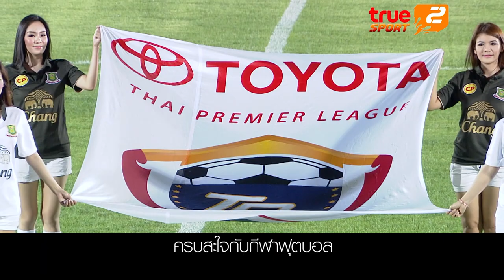ทรูวิชั่นส์ แพ็กเกจใหม่ ดี โดน คุ้ม ตามสไตล์ครอบครัวคุณ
ทรูวิชั่นส์ เปิดแพ็กเกจใหม่สำหรับครอบครัว  ดี โดน คุ้ม ตามสไตล์ครอบครัวคุณ
ดีที่สุดด้วยสุดยอดรายการคุณภาพ พร้อมความคมชัดแบบ เอชดี โดนที่สุด เพราะบวกเพิ่มช่องและรายการดัง ในสไตล์ที่คุณชอบเป็นพิเศษ คุ้มที่สุดกับราคาที่คุณเป็นเจ้าของได้ง่ายๆ
เริ่มต้นแค่ 490 บาท กับแพ็กเกจ Smart Family HD เปิดโลกความรู้สำหรับครอบครัว ช่องรายการเอชดี 20 ช่อง รวมทั้งสิ้น 152 ช่อง
ชมช่องสารคดีดังจากดิสคัฟเวอรี่ ทั้ง 6 ช่อง ได้แก่ Animal Planet, Discovery Science, Discovery Kids, DMAX (Discovery Turbo), Eve และ TLC
รวมทั้งช่องรายการสารคดีชั้นนำ อีกมากมาย อาทิ H2 และ National Geographic  และดีที่สุดสำหรับคุณหนูๆ 3 ช่องดิสนีย์ Disney Channel, Disney Junior และ Disney XD และอื่นๆอีกมากมาย

แพ็กเกจ Sports Family HD 590 บาท สำหรับครอบครัวคอกีฬาโดยเฉพาะ ครบสะใจกับกีฬาฟุตบอล ไทยพรีเมียร์ลีก ยูฟ่า ลาลีก้า
โดนใจทั้งแฟนผีแดง แมนยู และ แฟนหงส์แดง ลิเวอร์พูลตลอด 24 ชม. มันส์กับกีฬาดังระดับโลกอีกมากมาย ได้แก่ เทนนิส มวยชิงแชมป์โลก กอล์ฟ อเมริกันฟุตบอล เป็นต้น
ช่องรายการเอชดี 17 ช่อง รวมทั้งสิ้น 133 ช่อง นำโดย TrueSport HD 2, TrueSport HD3, TrueSport HD4, True Tennis HD, MUTV, beIN Sports, Fox Sport 3, Outdorr และอื่นๆ อีกมากมาย

แพ็กเกจ Super Family HD 899 บาท  สำหรับครอบครัวที่มีไลฟ์สไตล์ที่หลากหลาย  ต้องการความครบครัน ทั้งกีฬา สาระความรู้ และความบันเทิงระดับอินเตอร์
เพราะรวมครบทุกรายการดัง ของแพ็กเกจ smart family HD และ Sport Family HD แล้วยังอัดแน่นด้วยรายการบันเทิงระดับอินเตอร์ ทั้งหนังดังฮอลลีวู้ด หนังฟอร์มยักษ์ หนังรางวัล
ซีรี่ส์ เรียลลิตี้ชื่อดัง ทุกเวทีคอนเสิร์ตทั่วโลก และหลากหลายความบันเทิงดังจากทั่วโลก ช่องรายการเอชดี 33 ช่อง รวมทั้งสิ้น 166 ช่อง

ทรูวิชั่นส์ แพ็กเกจใหม่ ดี โดน คุ้ม   ติดเลย ครอบครัวคุณก็ติดได้!!

สมัครวันนี้ ฟรีค่าติดตั้ง ฟรีค่าประกัน  โทร. 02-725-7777 หรือที่ทรูช้อป ตัวแทนทรูวิชั่นส์ทั่วประเทศ